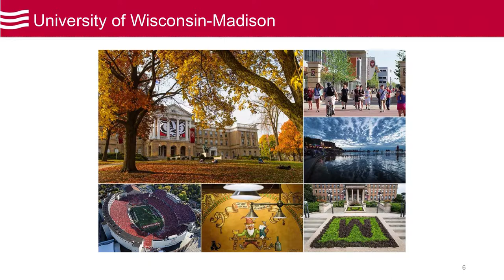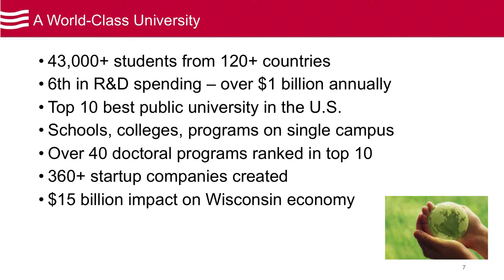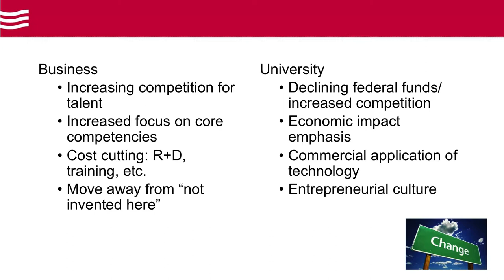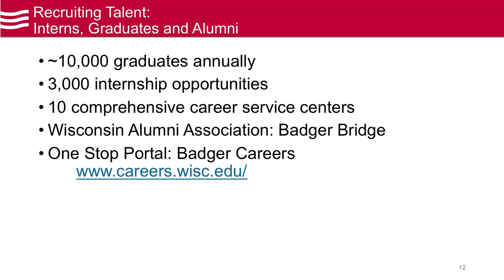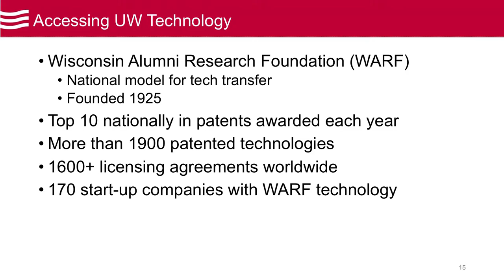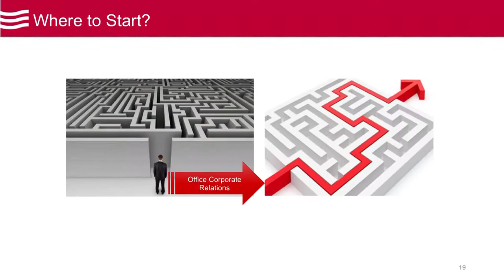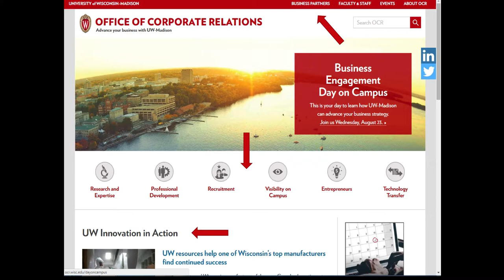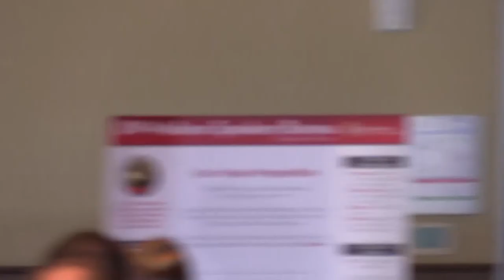How to navigate a business relationship with UW-Madison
Susan LaBelle, Managing Director, Office of Corporate Relations